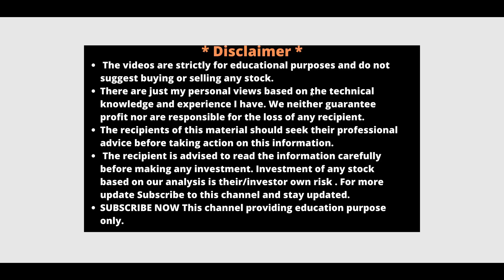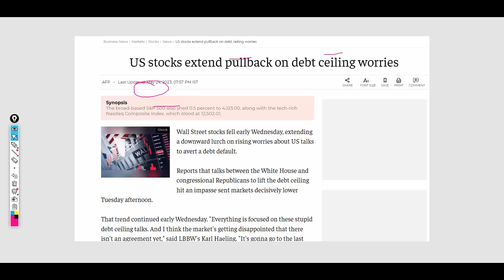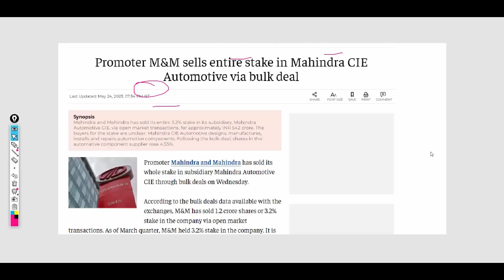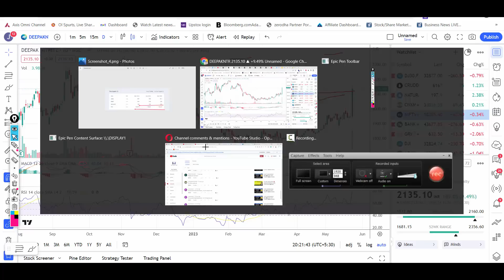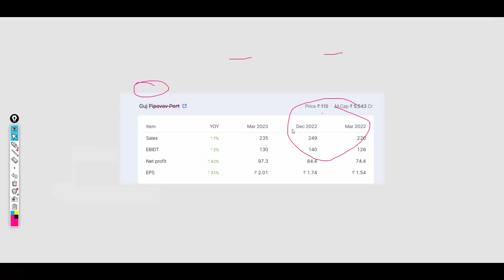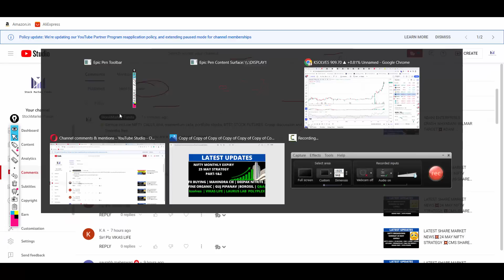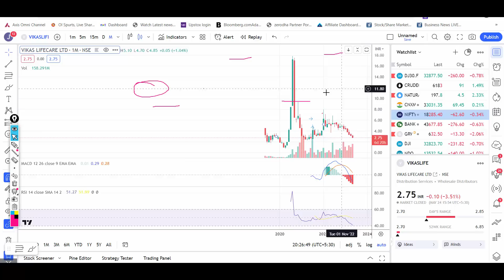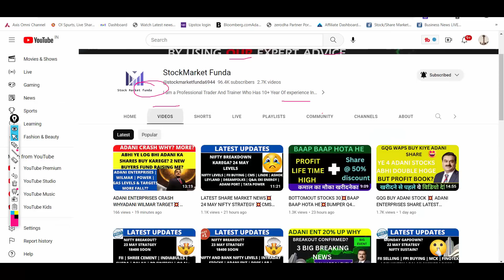LATEST SHARE MARKET NEWS💥25 MAY NIFTY STRATEGY💥MAHINDRA CIE SHARE💥VIKAS LIFE SHARE POLYPLEX PART 1&2